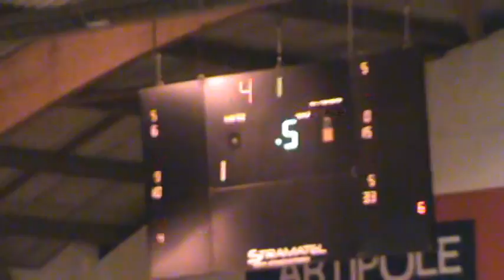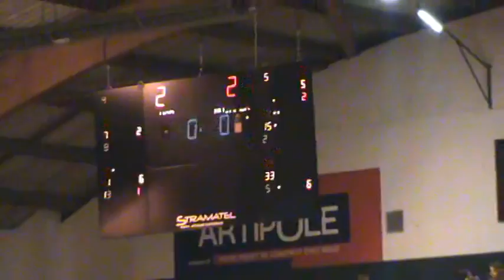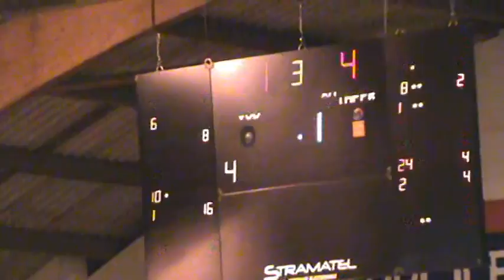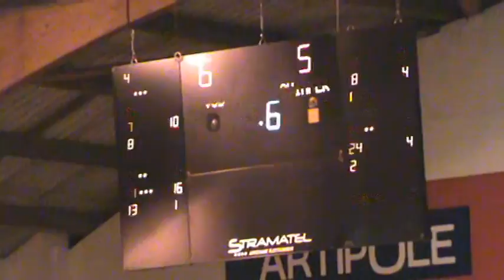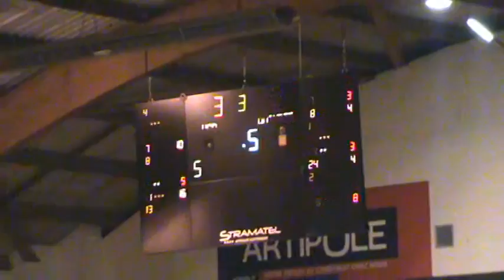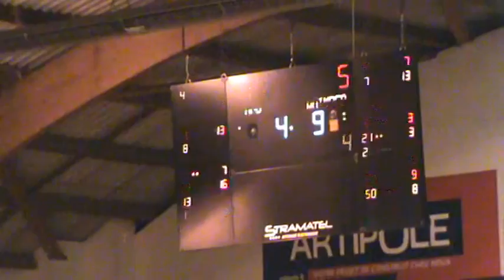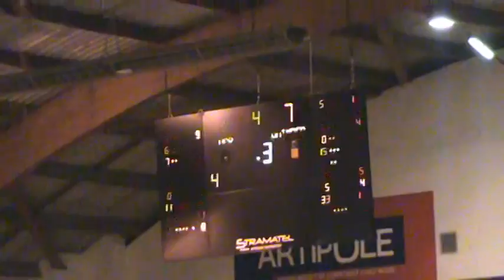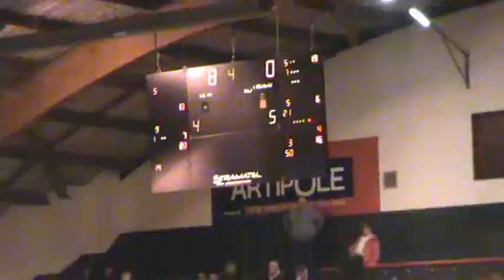gilles tacita n33 NM1 CHALLANS VS NM1 QUIMPER 2015-2016